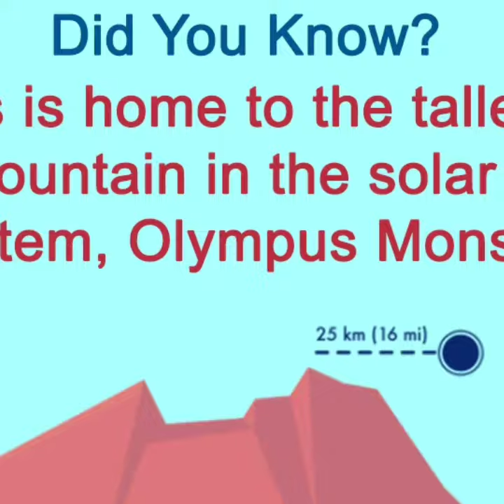amazing fact सौरमंडल का सबसे ऊंचा पर्वत ओलंपस हैं क्या पृथ्वी में इतना ऊंचा पर्वत बन सकता है ?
सौरमंडल का सबसे ऊंचा पर्वत ओलंपिक मॉम्स है जो कि मंगल ग्रह पर स्थित है जिसकी ऊंचाई लगभग #22 किमी यह माउंट एवरेस्ट का #3 गुना है यह एक ज्वालामुखी पर्वत ज्वालामुखी के फटने के बाद इसका निर्माण हुआ है क्या बता सकते हैं कि पृथ्वी पर ज्वालामुखी फटने के बाद इतना ऊंचा पर्वत बन सकता है या नहीं